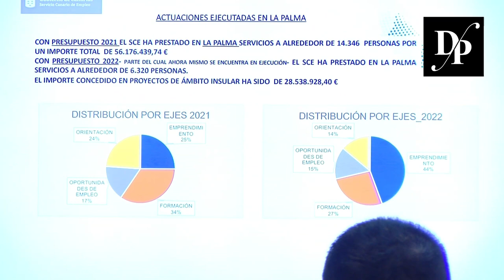Presentan el informe de Plan de empleo para La Palma